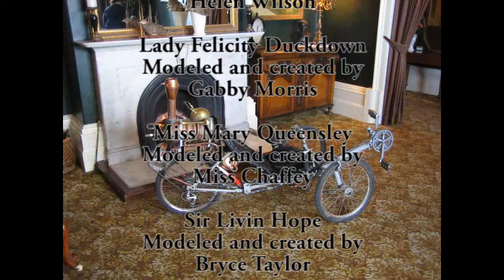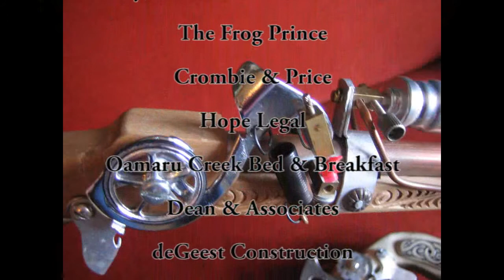2010 SteampunkNZ Fashion Show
2010 saw the first Steampunk Fashion Show presented in Oamaru. Hosted by The League of Vicrorian Imagineers and Steampunk NZ. This proved to be a fun filled event for all involved.